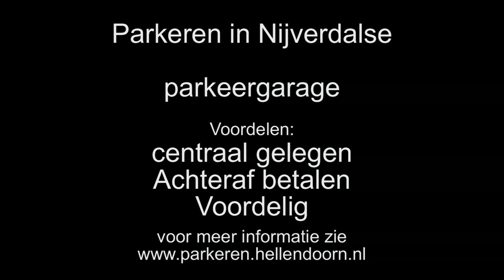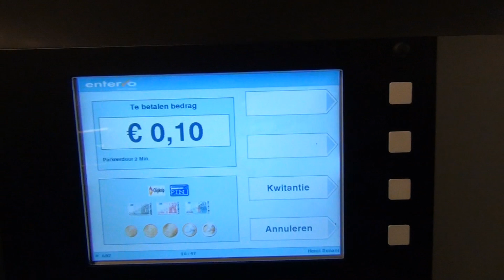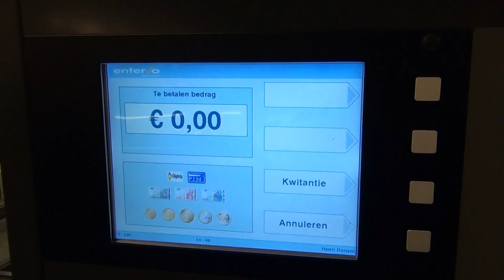NIJVERDAL, Parkeren in parkeergarage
Parkeergarage Henri Dunant
De parkeergarage Henri Dunant bevindt zich in het hart
van Nijverdal. De in- en uitgang voor automobilisten
bevindt zich aan de Maximastraat. De centrale uitgang
voor voetgangers komt uit op het Henri Dunantplein, het
hart van bruisend Nijverdal. In de zomermaanden is dit
dé plek om op één van de terrassen te genieten van een
hapje en een drankje.
Tot ziens in NIJVERDAL.